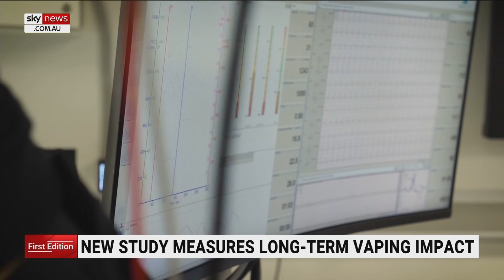New study measuring long-term impact of vaping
A new study has begun to measure the long-term impact of vaping on the body’s cardiovascular system.

While smokers have been encouraged to turn to vaping, the long-term health effects are unclear.

The study is being helmed by researchers at Manchester Metropolitan University.

It comes at a time of intense debate about the rights and wrongs of vaping and whether laws need to change.

It will be 18 months before the results of the study are released.